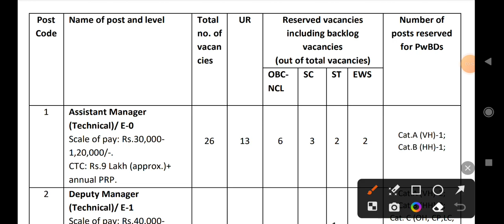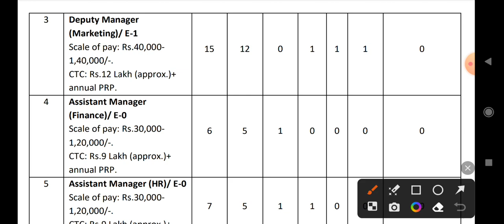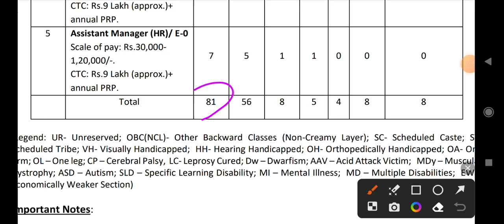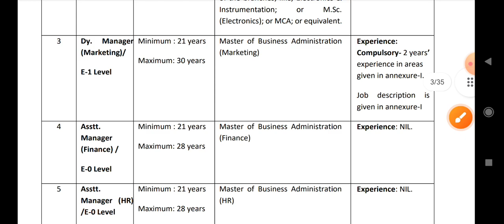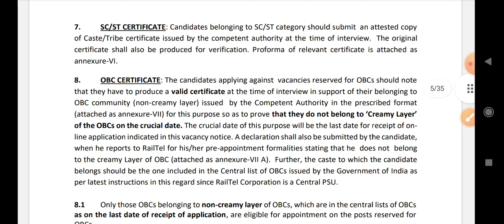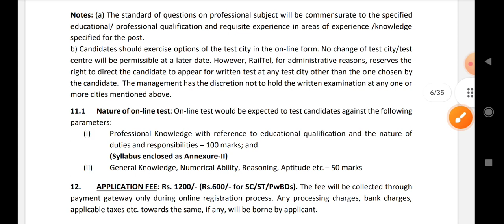రైల్వే శాఖలో ప్రభుత్వ పర్మినెంట్ ఉద్యోగాలకు నోటిఫికేషన్||లక్ష వరకు జీతం||హైదరాబాద్ లోనే జాబ్ ఛాన్స్